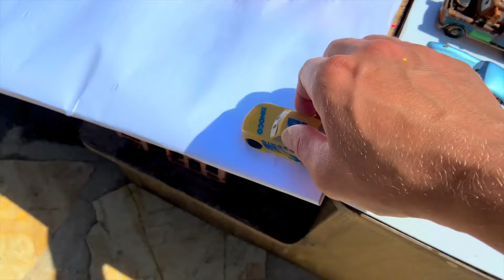Looking for Disney Pixar Cars On the Rocky Road : Lightning McQueen, Mater, Dinoco McQueen, Mack